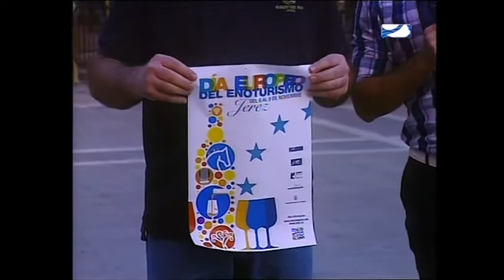Día Mundial del Enoturismo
Entrevista en el programa "JEREZ DIRECTO" de Onda Jerez TV. al "Sherry Bartender" o Barman Jerezano, Eloy García con motivo al "Día Mundial del Enoturismos" en el que Eloy Garcia colabora con tres Talleres de "Sherry Cocktails" los días 7,8 y 9 de Octubre de 2014, en CUBANAME - Sherry Cocktail Bar & Rum Museum.
Avda. Tomás García Figueras,6   Jerez